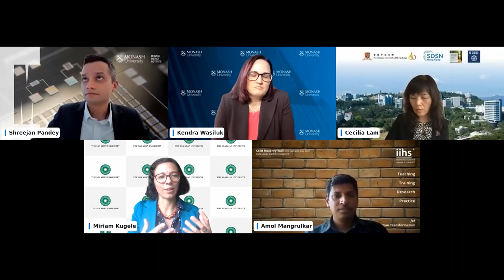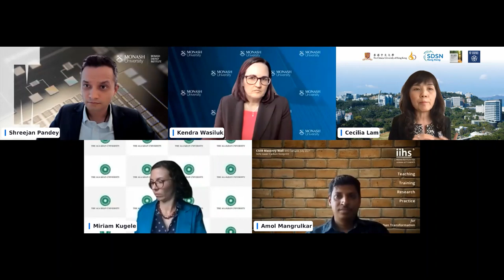Net Zero on Campus Webinar and Community of Practice Launch - Eastern Hemisphere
The UN Sustainable Development Solutions Network (SDSN) recognizes that as colleges and universities across the world continue to commit to reach net-zero emissions, it is crucial that lessons and resources are shared to accelerate campus decarbonization efforts worldwide. That’s why SDSN, Monash University’s Energy Institute and Climateworks Centre, in collaboration with an advisory panel composed of experts from various universities worldwide, developed the Net Zero on Campus Initiative. It consists of a "how-to" guide and an accompanying online toolkit of resources for colleges and universities to advance campus climate action around the world. The guide and online toolkit serve as timely resources that build on frameworks and tools developed by universities at the forefront of tackling climate action. The initiative aims to equip colleges and universities with the knowledge and tools they need to accelerate their climate action plans, while creating new communities of practice among them. We invite you to join either of our two Net Zero on Campus virtual launch events to learn about the initiative, to share your experiences with campus decarbonization, and to join our community of practice.

The event featured Climateworks Centre and SDSN Chair Professor the Honourable John Thwaites AM, Monash President and Vice-Chancellor Professor Margaret Gardner AC, and campus net zero experts from across the region.